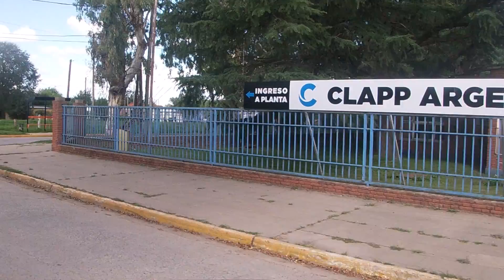JEPPENER driving TOUR virtual 2021 BUENOS AIRES [provincia] - República Argentina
Imágenes HD conduciendo por las calles de Jeppener, localidad del Partido de Brandsen, Provincia de Buenos Aires, República Argentina, en abril de 2021